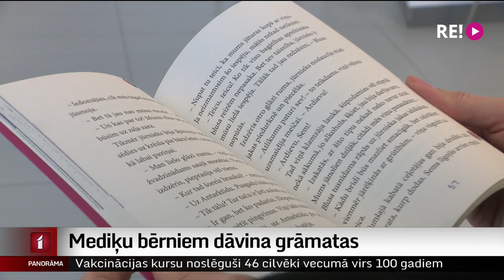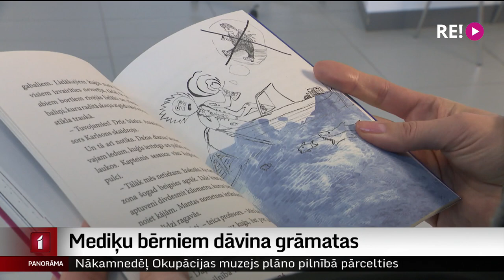Mediķu bērniem dāvina grāmatas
Es dāvinu daļu prieka mediķu bērniem. Tā saka žurnālists un rakstnieks Zigmunds Bekmanis, kura sarakstītā grāmata “Apkārt pasaulei blusas mugurā” šonedēļ aizceļoja uz Stradiņa un Austrumu slimnīcām. Turpina Madara Līcīte.